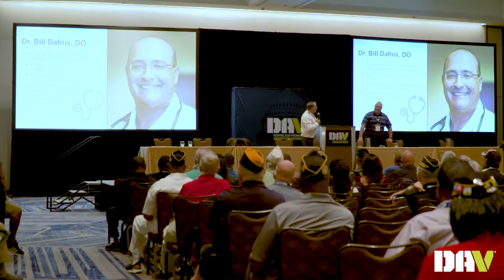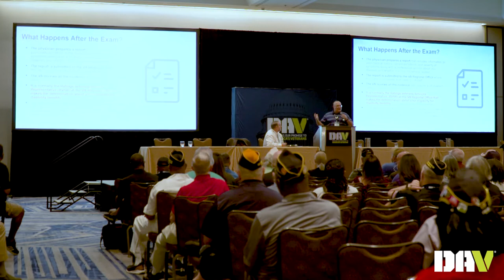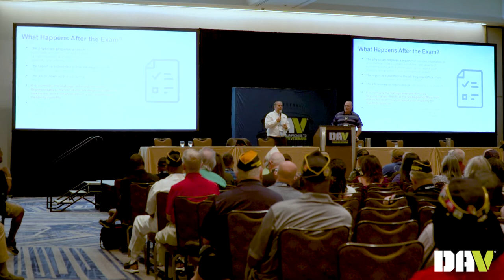C&P Exams Seminar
C&P Exams Seminar at the DAV & Auxiliary National Convention in Orlando, FL, Aug. 6-9, 2022.